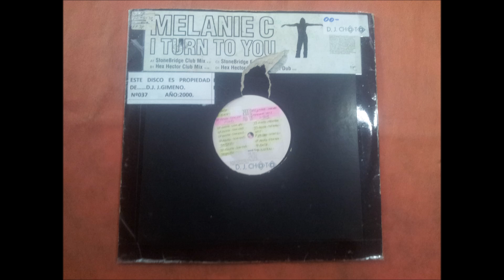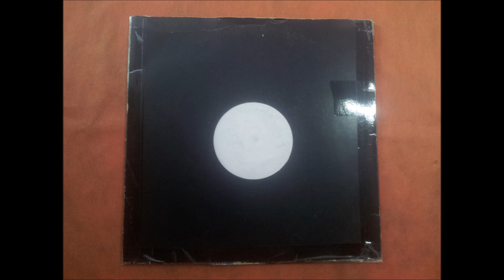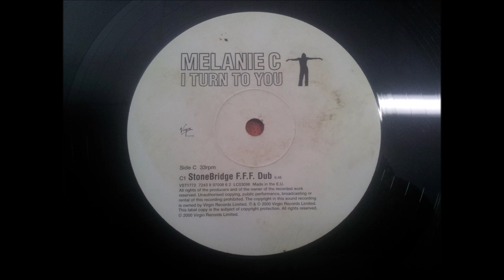MELANIE C.(I TURN TO YOU.(HEX HECTOR GROUND CONTROL DUB.)(12''.)(2000.)